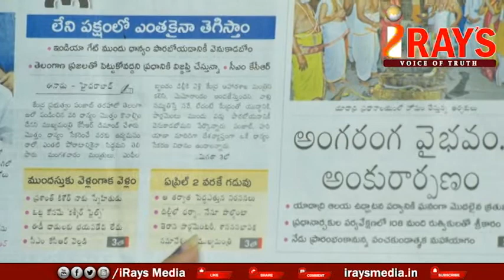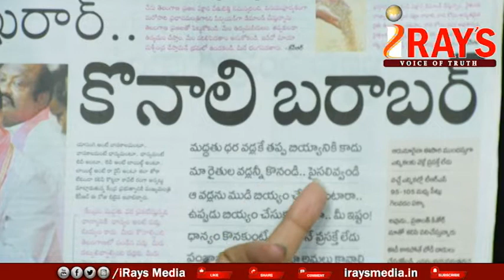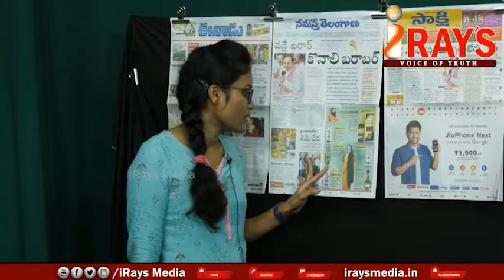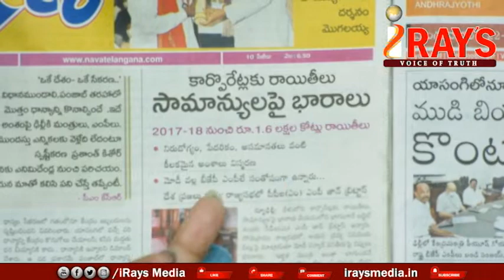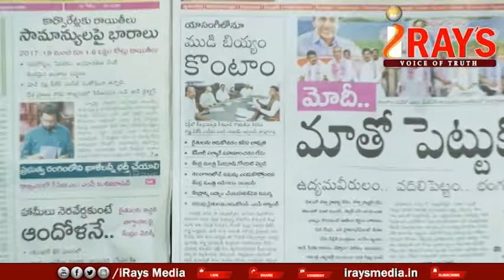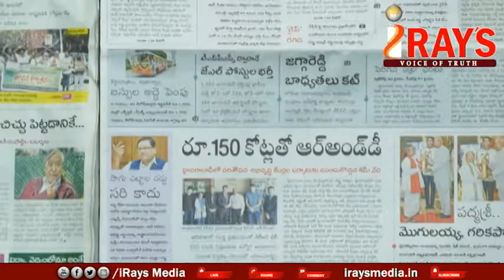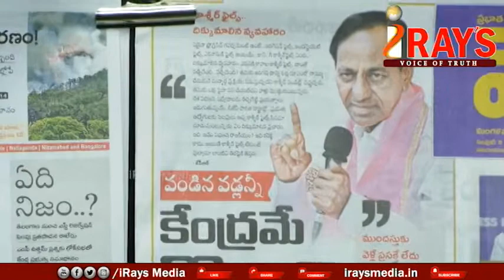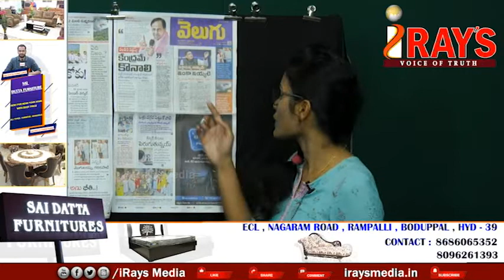News With iRays Media LIVE | News Papers22-03-2022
Watch IRays Media Channel, popular Telugu YouTube News channel which also owns IRays Fashion channel, IRays Health Channel and most popular devotional channel IRays Devotional.
Morningnews Morningnewslive iRaysMediaMorning News With iRays Media LIVE | News Papers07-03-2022#Morningnews Morningnewslive iRaysMediaMorning News With iRays Media LIVE | News Papers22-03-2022